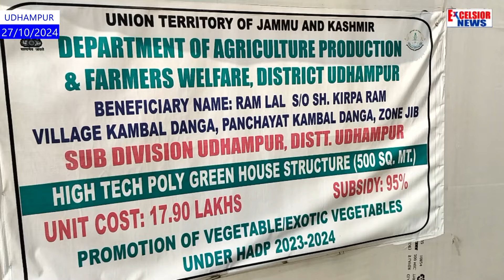Udhampur: 76-Year-Old Farmer Boosts Yields with Polyhouse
In Jammu and Kashmir’s Udhampur, 76-year-old Ram Lal from Kambal Danga Village has seen a significant boost in his crop yields, thanks to a modern polyhouse set up through the government’s Holistic Agricultural Development Programme (HADP). This initiative has allowed him to enhance productivity, marking a positive impact on local farming in the area